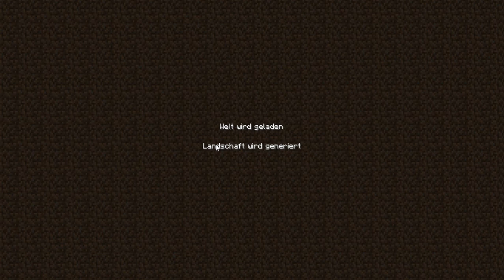Minecraft Let's Play [GOLD] (German) #7